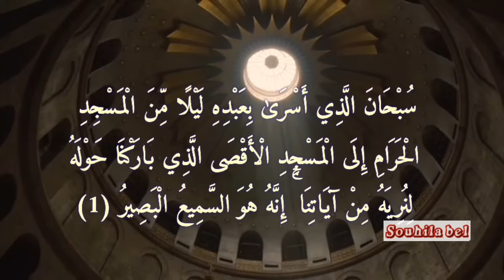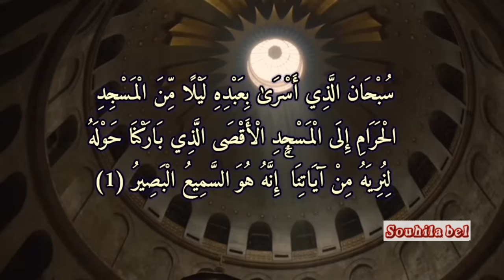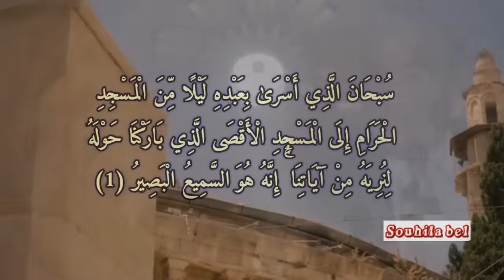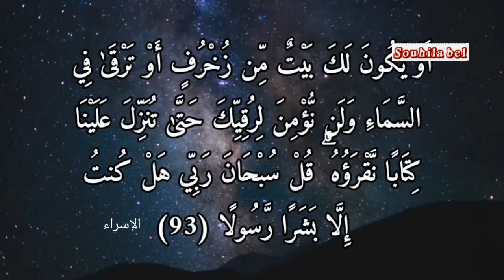الإسراء والمعراج بين الشك واليقين / رائد التنوير محمد شحرورMohamed Shahrour/ مترجم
قال تعالى : { سُبْحَانَ الَّذِي أَسْرَىٰ بِعَبْدِهِ لَيْلًا مِّنَ الْمَسْجِدِ الْحَرَامِ إِلَى الْمَسْجِدِ الْأَقْصَى الَّذِي بَارَكْنَا حَوْلَهُ لِنُرِيَهُ مِنْ آيَاتِنَا ۚ إِنَّهُ هُوَ السَّمِيعُ الْبَصِيرُ (1)} الإسراء